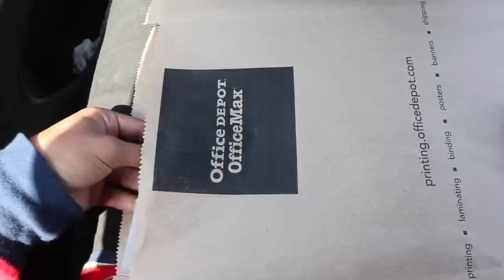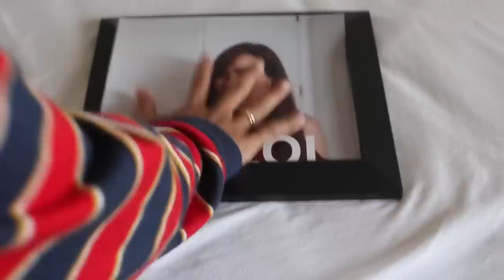Throwing My Mom A Surprise Funeral!?! (she got rrly mad lol)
this was ironic.